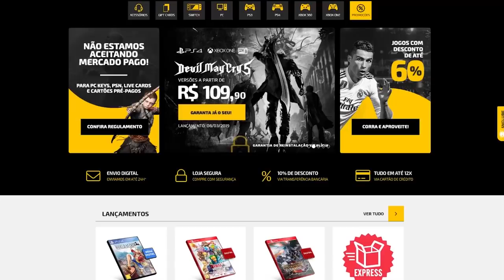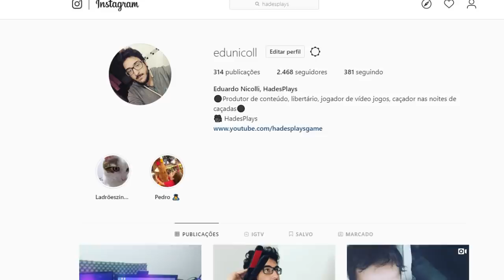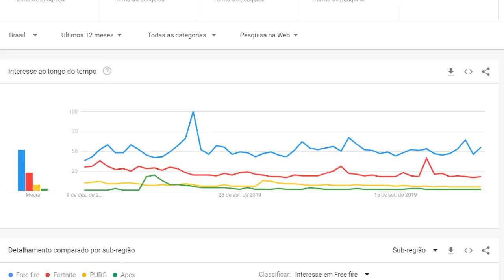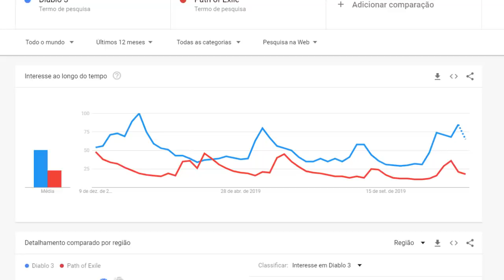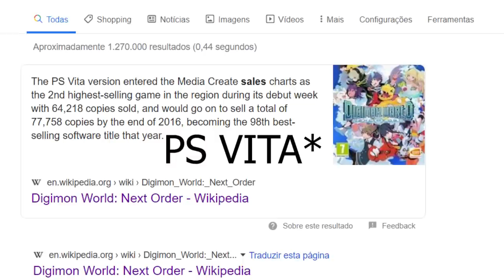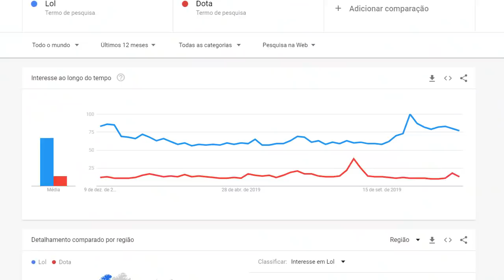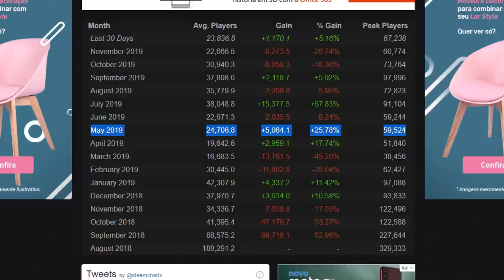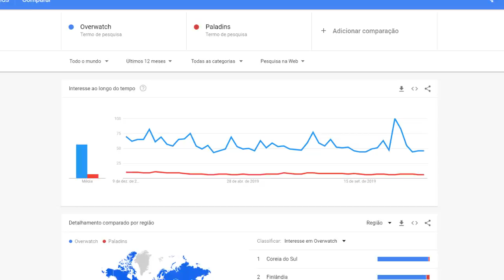Jogos que PERDERAM para a CONCORRÊNCIA!